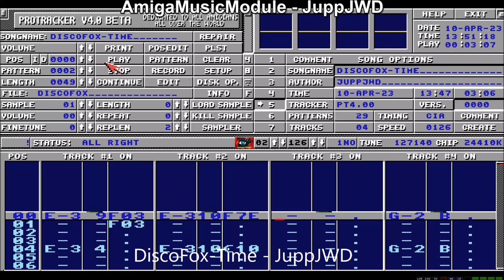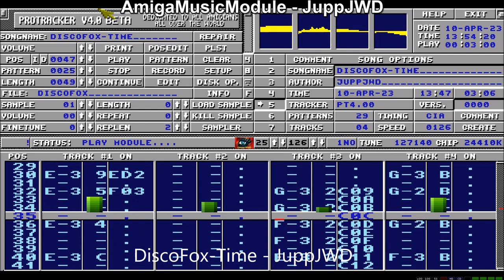DiscoFox Time - JuppJWD - Protracker4